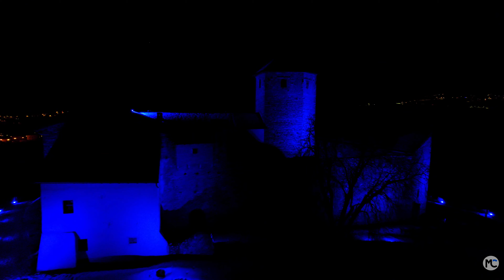Castel Belasi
video girato di notte al caste Belasi in val di Non